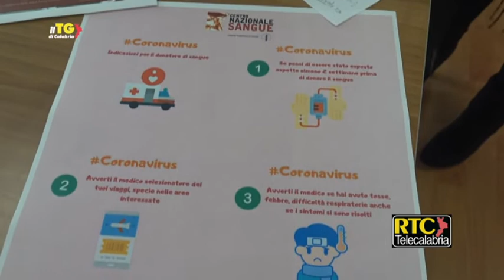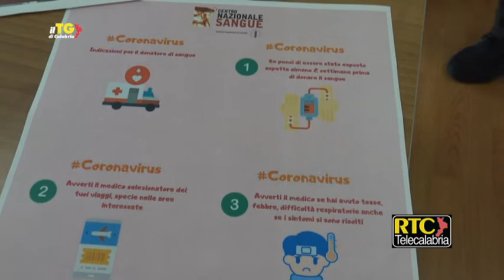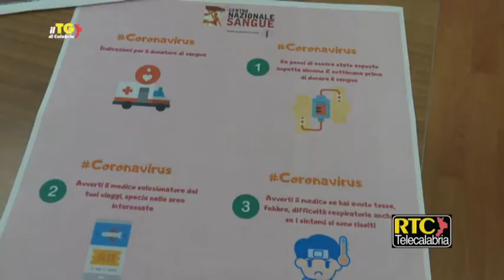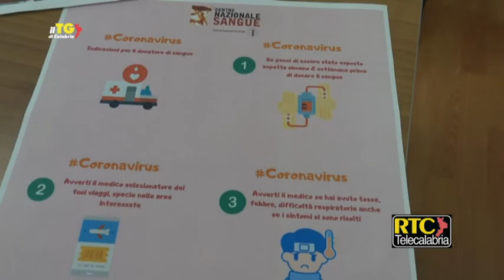Coronavirus, appello del Civis Calabria e del Cns per la donazione del sangue